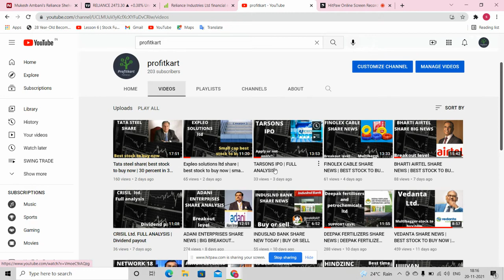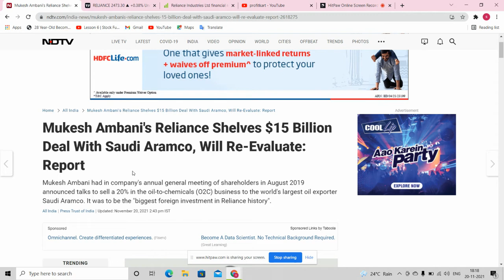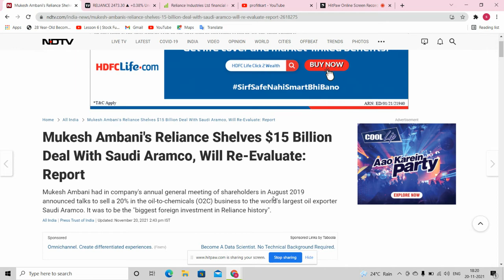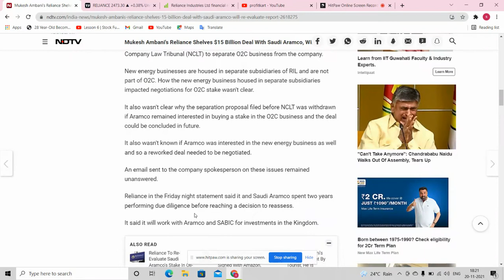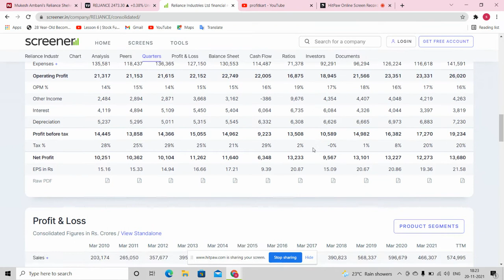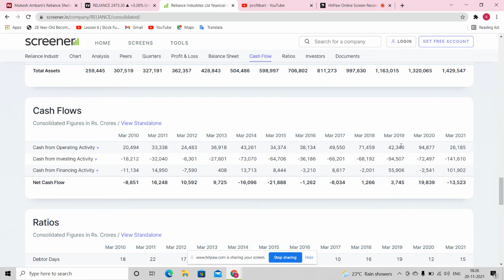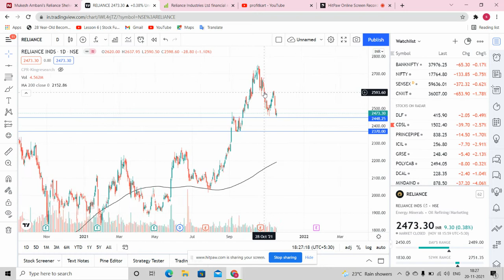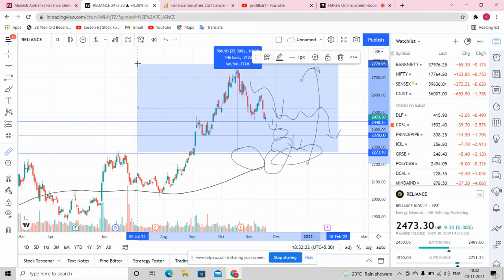Reliance के share गिरने वाले है। जानिए market का हाल monday को क्या होगा।